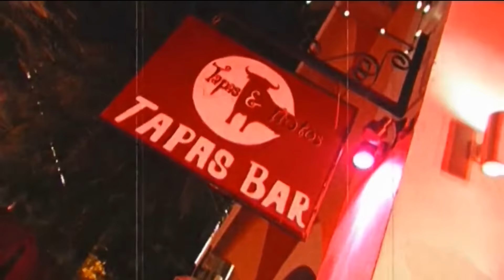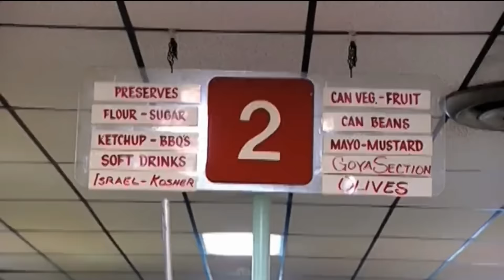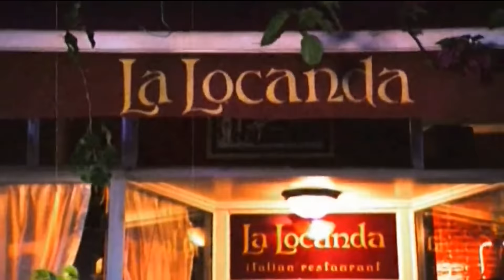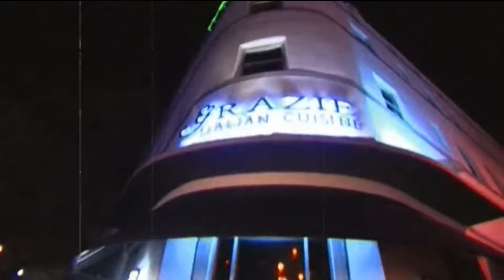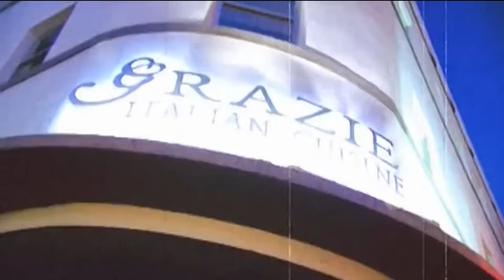Jersey Shore But Just Sunday Dinner | Season Two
literally I would've given anything to have been at vinny's family dinner in miami...